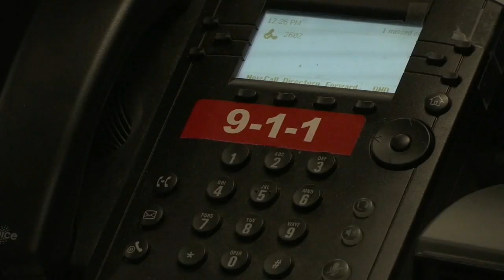Dog employed to provide stress relief for Webster dispatch center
The city of Webster's newest dispatch employee may be small, but she's already making big moves and winning hearts along the way.